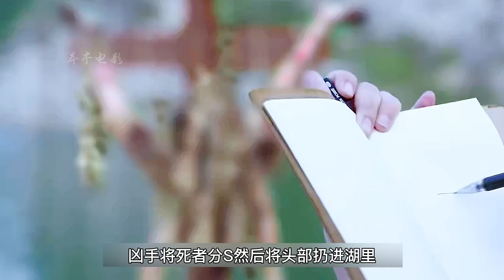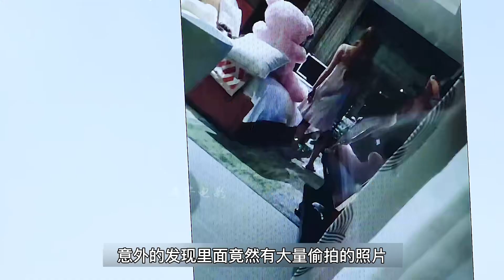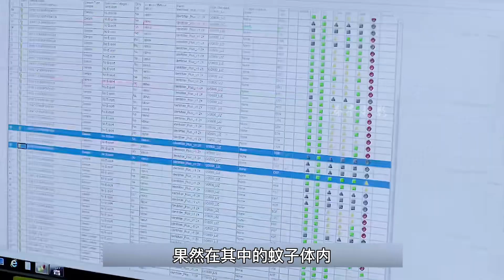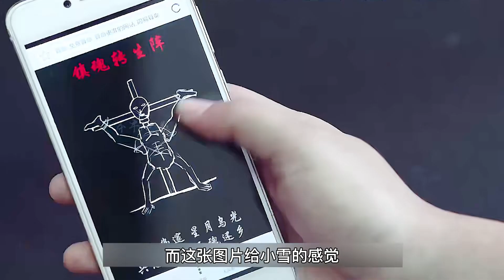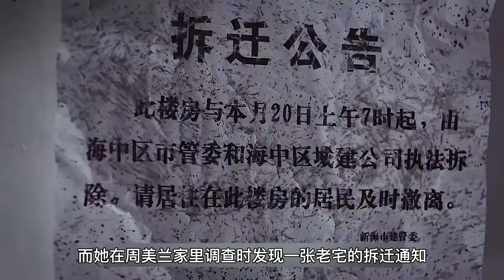湖中撈出人頭，一張毛毯幫警方破案，真相令警方難以接受，懸疑片